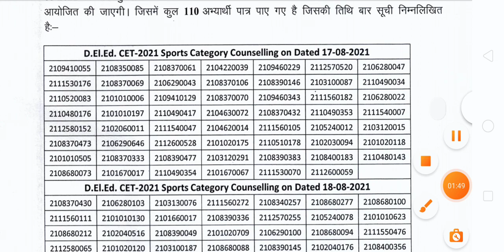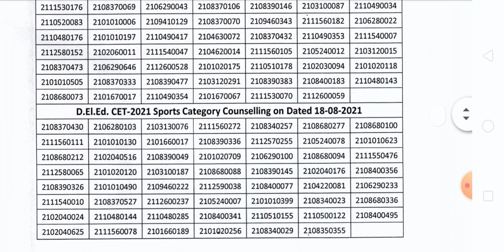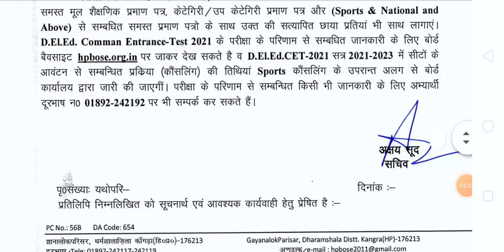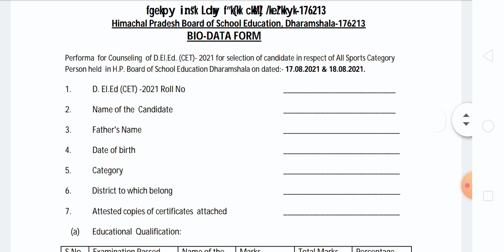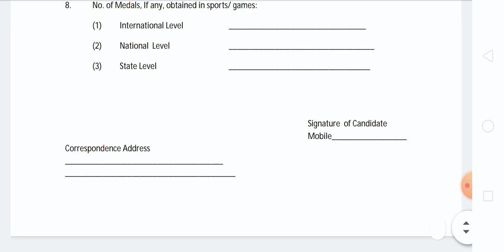Himachal Pradesh JBT Deled counselling date 2021 | Hp jbt Minimum marks for govt college diet 2021